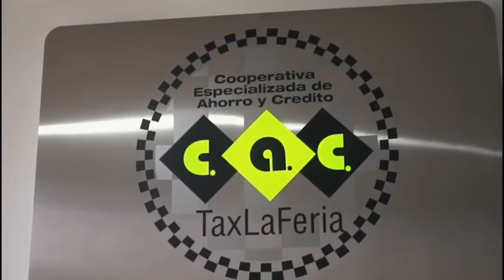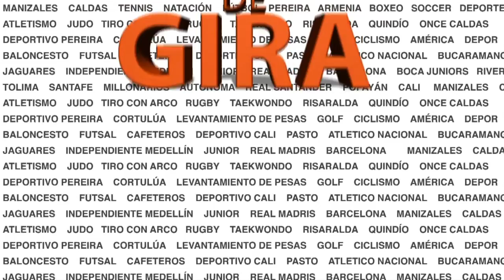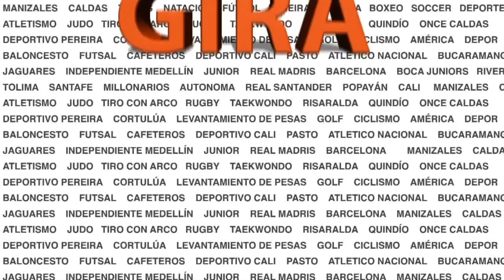LOS TÉCNICOS DEL PEREIRA Y EL ONCE IMPONEN SUS ESTILOS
Vea en DE GIRA a Rusbel Franco, Raúl Quijano y Mauricio Trujillo analizando el funcionamiento de los equipos del Once Caldas y Deportivo Pereira, además las últimas noticias al rededor de la posible contratación de Giovanni Moreno para el blanco.